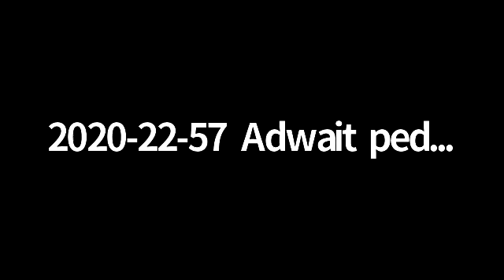Online Lecture Day3 S1 310 GE-UL-17 Corporate Governance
MBA-II Year (Sem-III)